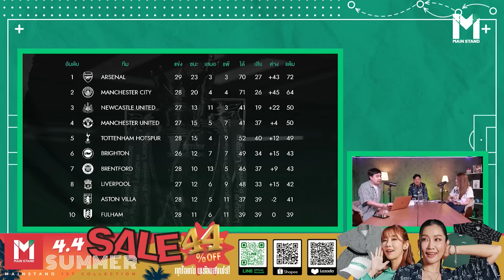Highlight : TOP 4 เริ่มระส่ำแล้วกับนัดที่เหลือของแมนยู | MainStand Club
Mainstand Live : ร่วมพูดคุยหลังเกมพรีเมียร์ลีกสุดพลิกล็อคไปกับ ยักษ์ จิตกร ศรีคำเครือ, แนท นรินทร์ภัทร บุญวีรพันธุ์, และ พีชชี่ วรันธร สมกิจรุ่งโรจน์ จะมีประเด็นไหนที่น่าสนใจงานนี้สาวกคนบ้าบอลห้ามพลาด